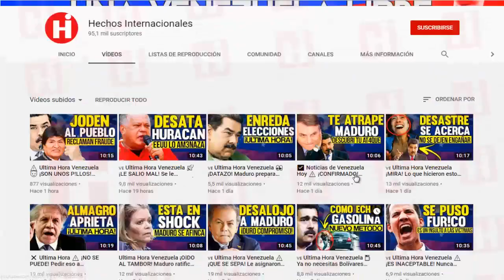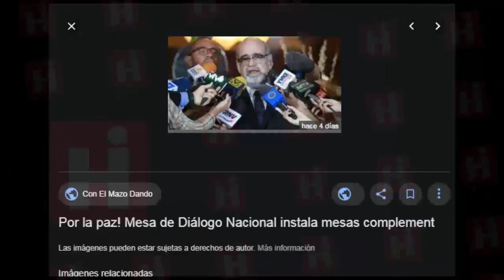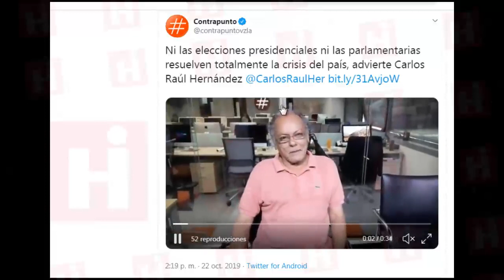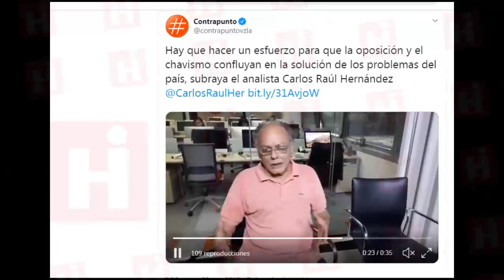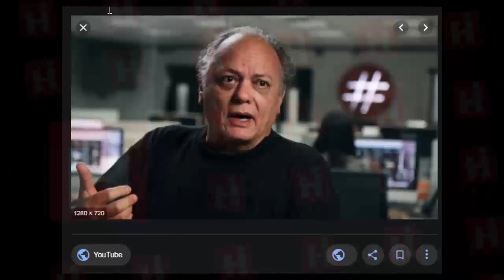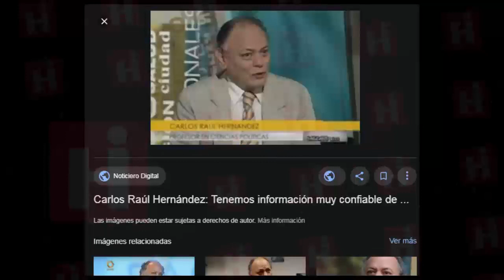🇻🇪 Noticias Venezuela ⚠️ ¡Ni se te ocurra ir a VOTAR sin antes ver esto! 😱 26 de Octubre 2019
English:
The headlines of the day start talking about all sorts of issues around the CNE.

Although the actors behind the comments pursue different goals and different choices, the river already began to sound.

From those who clarify the ideal space to chart the electoral route, to those who believe that things will not be solved with a new CNE; even with a change of government, opinions are the order of the day.

Español:
Los titulares del día comienzan a hablar de todo tipo de temas en torno al CNE.

Aunque los actores detrás de los comentarios, persigan diferentes objetivos y diferentes elecciones, ya el rio comenzó a sonar.

Desde quienes aclaran cual es el espacio idóneo para trazar la ruta electoral, hasta quienes opinan que las cosas no se van a solucionar con un nuevo CNE; ni siquiera con un cambio de gobierno, las opiniones están a la orden del día.